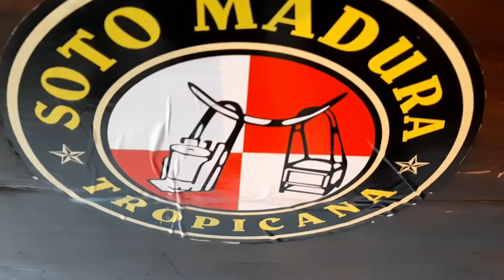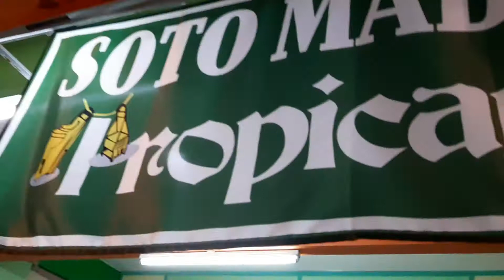Soto Madura TROPICANA-2, Ruko San Diego, 23 Juni 2021